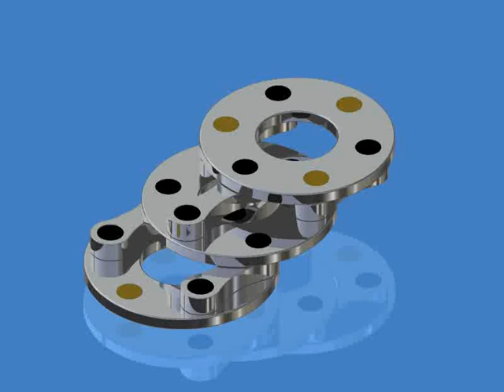Inventor Professional 2012, Acoples articulados, Daniel Bigott